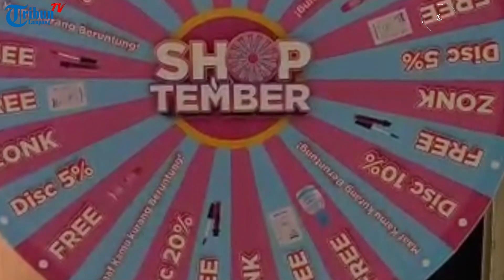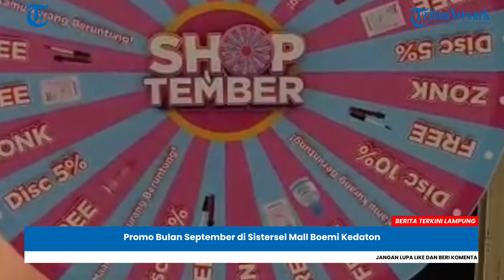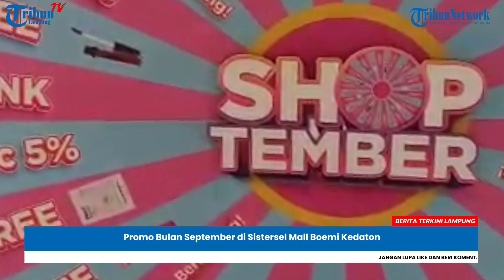Polisi Selidiki Kasus Pembobolan ATM - Berita Terkini Lampung : Minggu 11 September 2022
- Berita Terkini Lampung : Minggu 11 September 2022